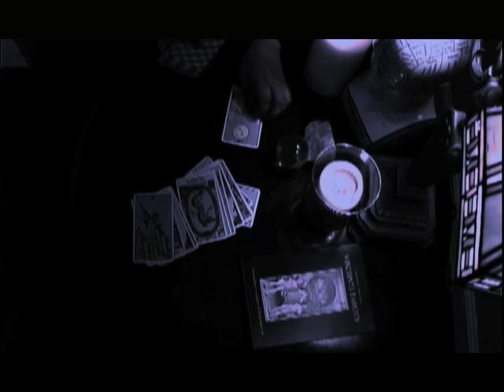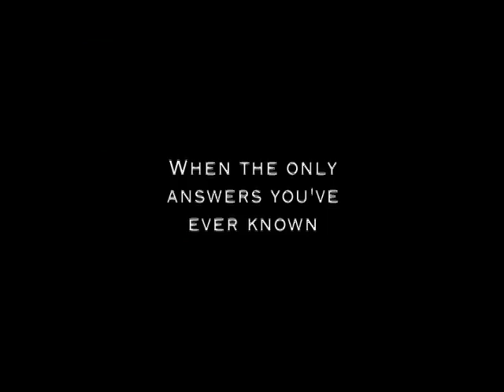Searching for the 4th Nail - Trailer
Follow George Eli, an American Gypsy, as he turns his camera on the secret life of his Romani culture. As we see through his 8mm family footage, growing up Gypsy was "a pretty good life—'"carefree and lawless. Eli's journey begins when his two sons ask "what does it mean to be a Gypsy?" He has no clear answer beyond what he's learned from movies and TV. Eli and his sons begin a quest for the truth. City by city, the roots of old ways begin to reveal themselves as an intricate tapestry of tradition -- and oppression. Eli's sons light up the screen with their youthful perspective on very heavy subjects. From the Holocaust Museum to Hollywood, from ancient India to Ellis Island. George and his sons are "always fun on screen," although they confront negative stereotypes and uncover a terrible history of persecution. Finally realizing that the only way out of this inner oppression, is the main thing that the Gypsy community avoids- conventional education. Will George and his sons break boundaries or continue to pass on the legend of the 4th Nail?
Additional appearances in the film include: Hillary Clinton, Gloria Steinem, Johnny Depp and Professor Ian Hancock.